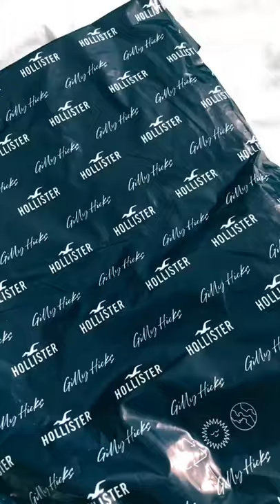Hollister Haul Tiktok sophiesvibes